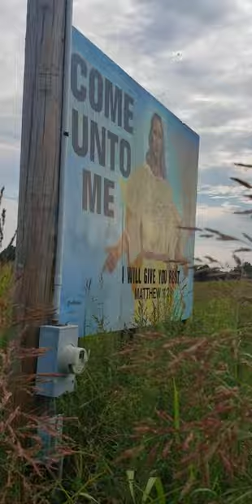BILLBOARD in a CORNFIELD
Friday, September 2, 2022. Princeton KY.